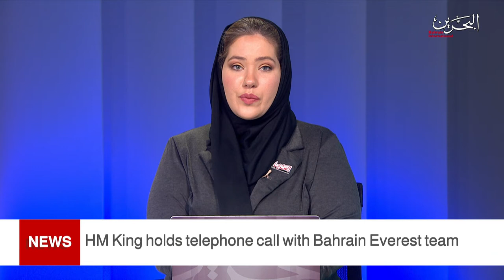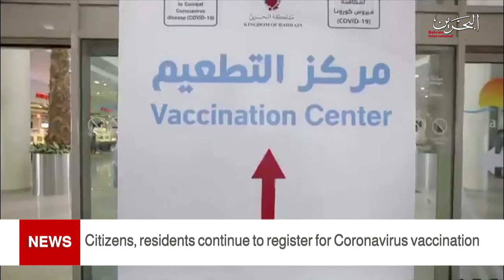BAHRAIN NEWS CENTER : ENGLISH NEWS 11-05-2021